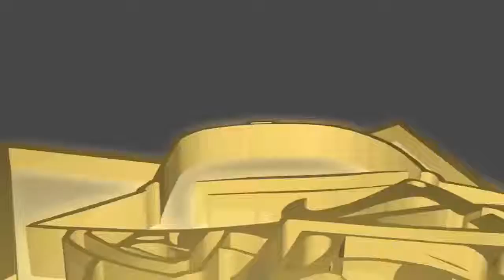Episodio9-Graffiti for Marouane-2016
RIP Marouane 2016